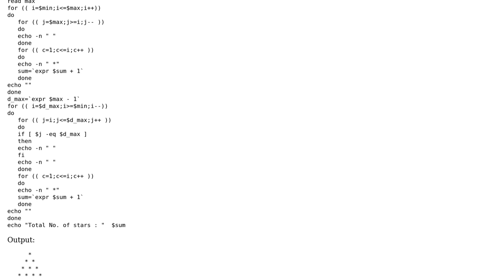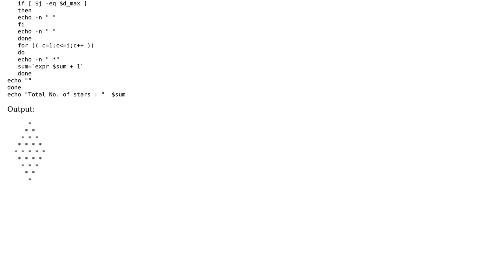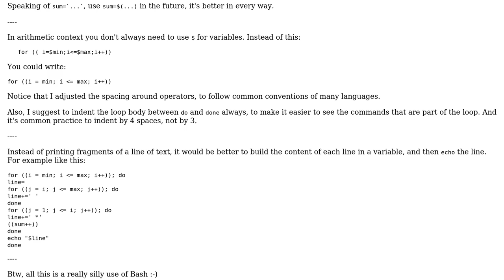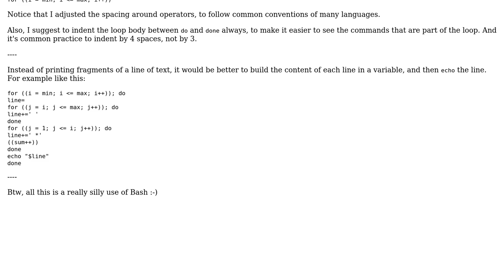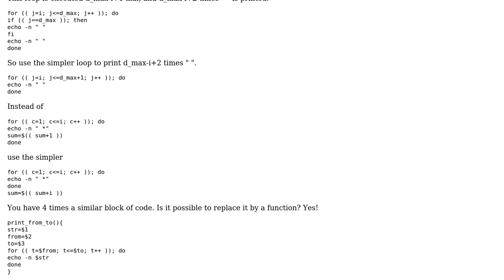Code Review: To print asterisks based on inputs (3 Solutions!!)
Code Review: To print asterisks based on inputs

With thanks & praise to God, and with thanks to the many people who have made this project possible! | Content (except music & images) licensed under CC BY-SA | Music | Images & others | With thanks to user user2672739 user Toby Speight user miracle173 user mdfst13 user janos and the Stack Exchange Network Trademarks are property of their respective owners. You are responsible for your own actions.